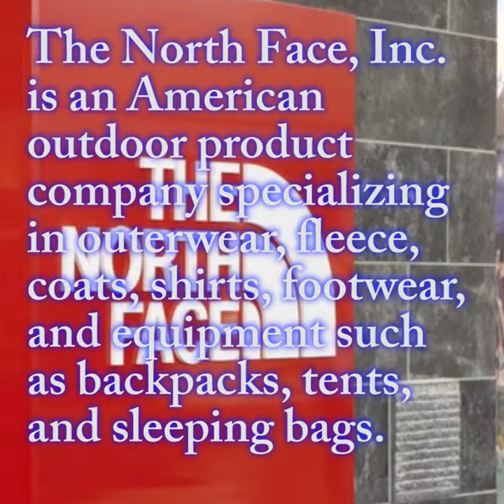Jeremy McGrath - The North Face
PRICING & PURCHASING OPTIONS ARE FICTIONAL AND NOT REPRESENTATIVE OF THE ACTUAL PRODUCT!